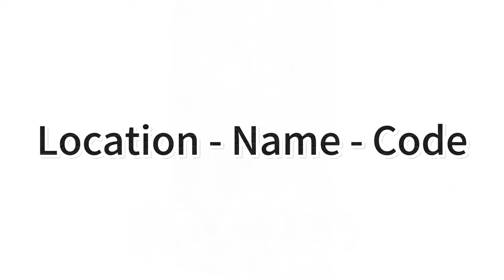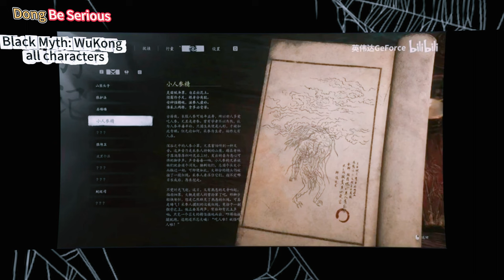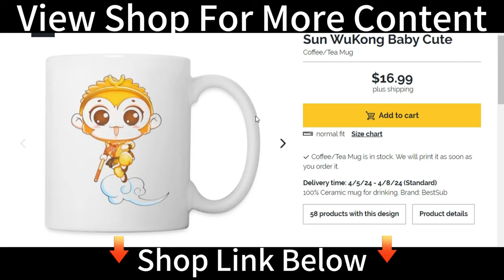Must Watch Before You Buy The Black Myth: WuKong Game